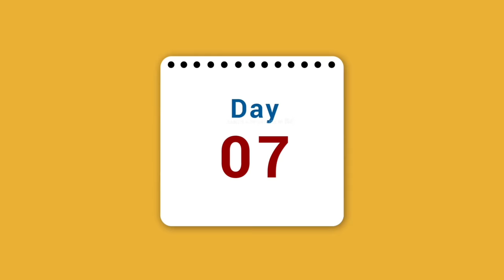यहाँ नदी नहीं सांप बहते है snake island ! snakes ! earth adventure in hindi ! informative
ऐसा कैसे हो सकता हैं डॉक्टर भी हैं हैरान | medical miracles